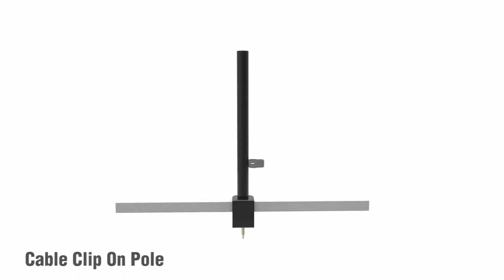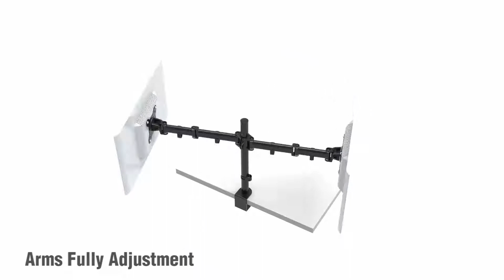HN MBDU1 U1